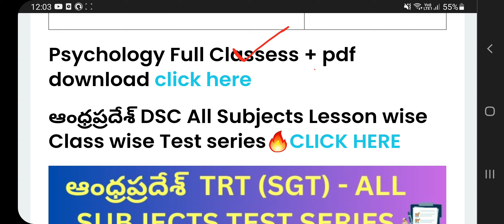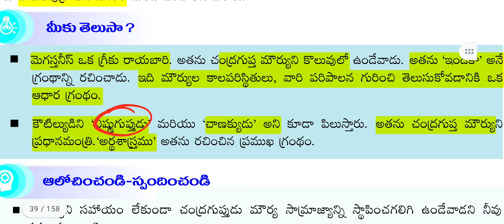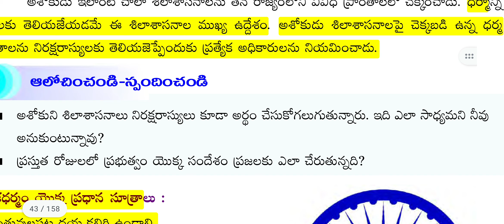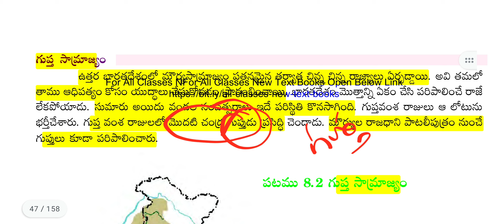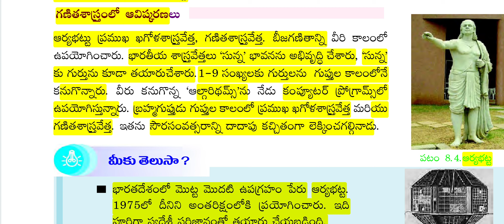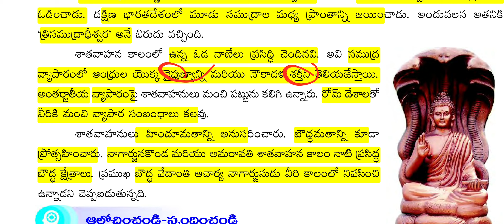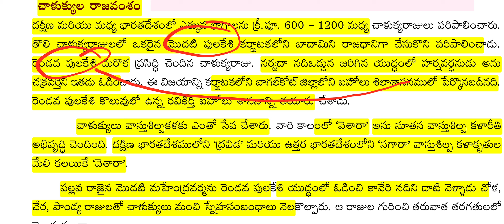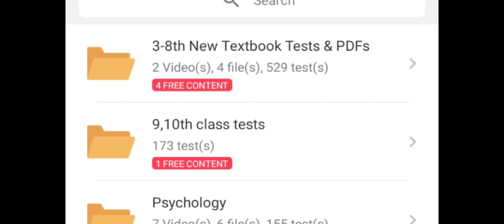8. రాజ్యాలు & సామ్రాజ్యాలు || 6th 2033 Social S2 || APDSC 2023